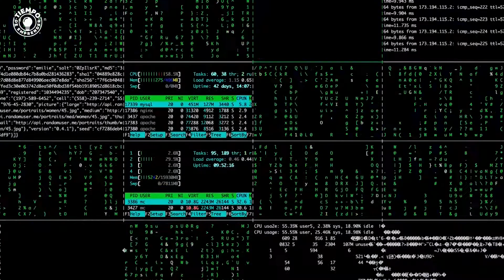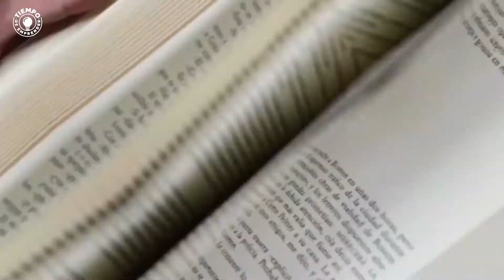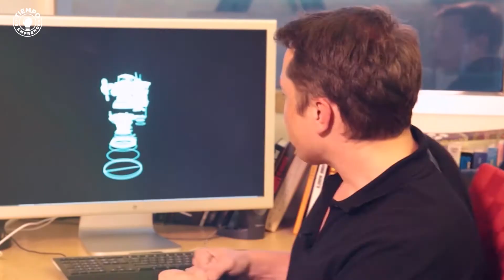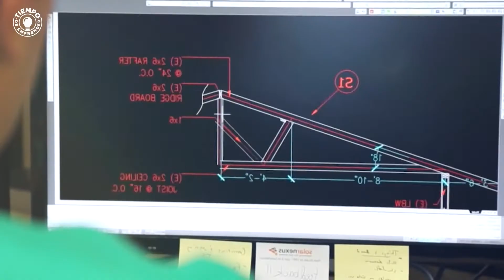🚀 15 Datos Interesantes que no Sabías de Elon Musk 🌎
Elon Musk es sin duda uno de los emprendedores más interesantes e inspiradores del mundo! En Tiempo de Emprender somos grandes admiradores de él, por lo que hemos realizado un video sobre su vida.

En este increíble video veremos los inicios de Elon, que planea para el futuro, sus principales inversiones y revelaremos algunos de los secretos que hacen que sea un increíble empresario.

Hemos hecho una increíble recopilación de las mejores entrevistas de Elon Musk. Esperamos que sea de tu agrado.

En este video veremos:
¿Quién es Elon Musk?
¿Que tan rico es Elon Musk? ¿Cuál es el valor neto de Elon Musk?
¿Cómo inició Elon Musk?
¿Cuánto dinero genera Tesla Motors?
¿Cuánta ganancia deja SpaceX?
¿De dónde obtuvo Elon dinero para comprar Tesla?
¿Cómo colonizará Elon Musk Marte?